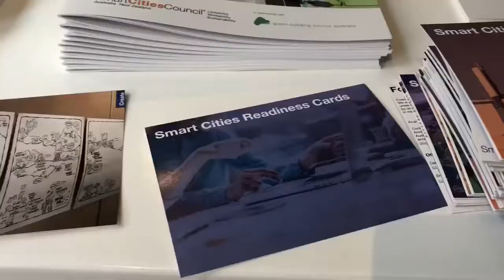Smart Cities Week Australia Highlights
A glimpse into some of the resources launched at SCWAus 2018